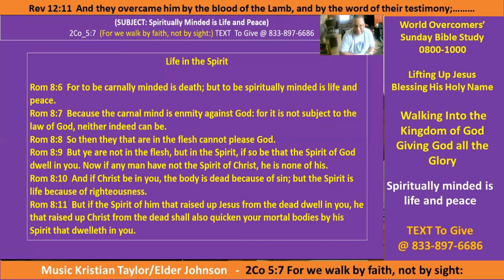To Be Spiritually Minded is Life and Peace - Pt H - Kenny Taylor's Ministry -Giving God the Glory